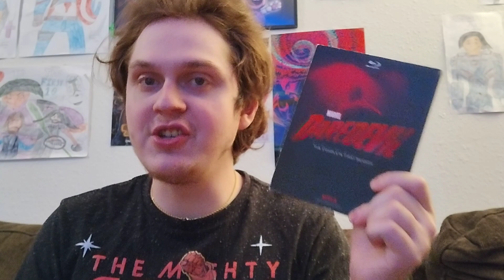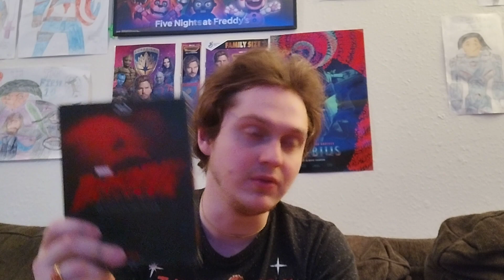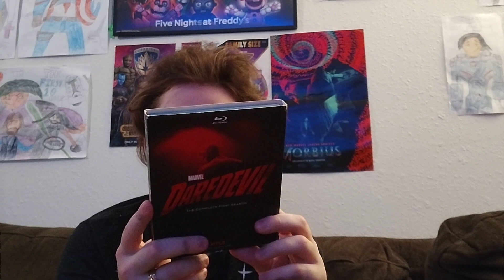Why I'm still doubting that The Defenders Saga is "still part" of The MCU🕶️📷🏋️👊💀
I think I've made a pretty solid argument here guys.